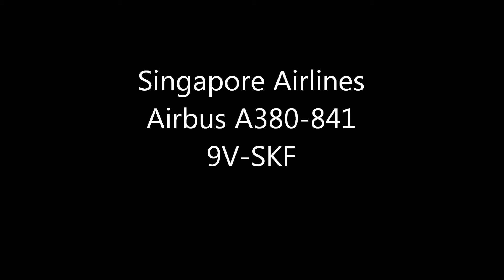9/3Singapore Airlines(SQ12) Landing Narita RWY16R!!成田空港 さくらの山公園！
SONY HDR-CX720
Singapore Airlines
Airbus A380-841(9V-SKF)